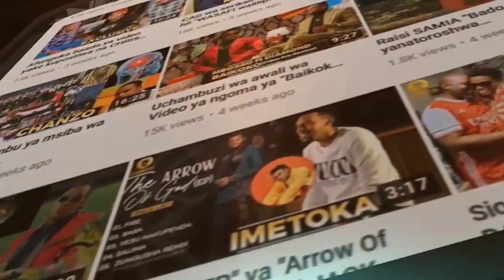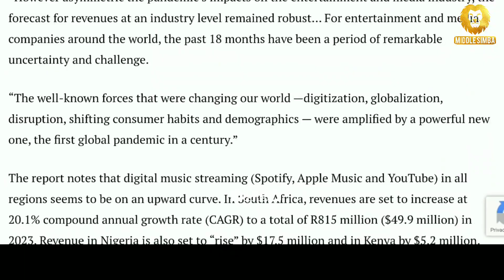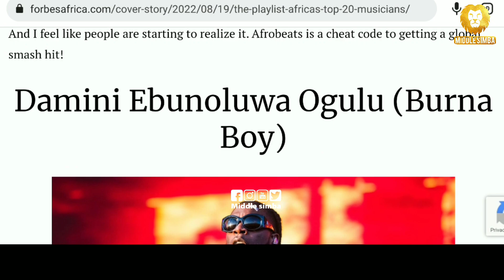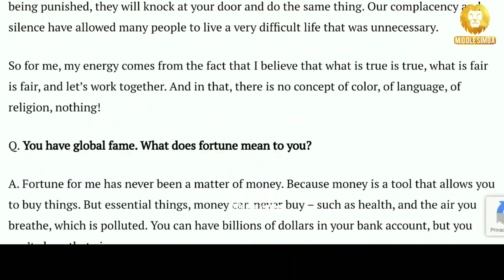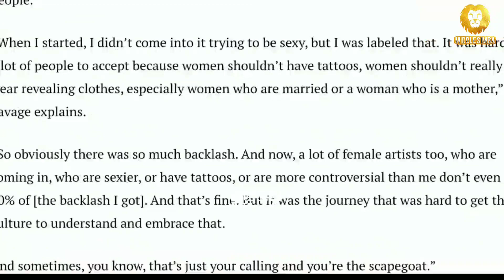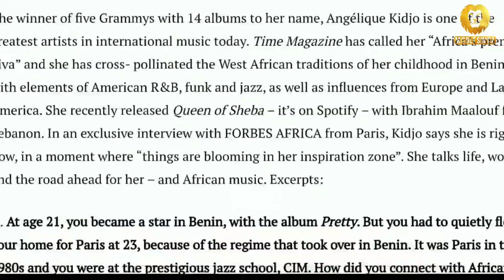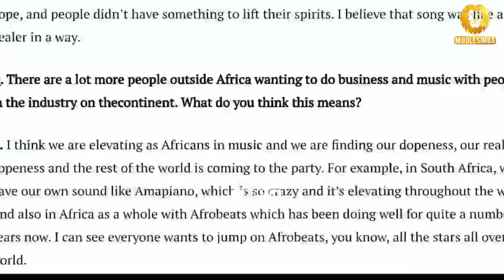Hii ndiyo sababu iliyofanya HARMONIZE aachwe kwenye orodha ya Forbes ya wasanii wakali Afrika,DIAMON